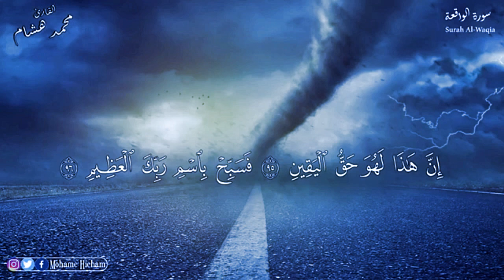أفضل سورة لجلب الرزق من قرأها لا يصيبه الفقر أبد سورة الواقعة كاملة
• Track Info:
سورة الواقعة كاملة
سورة الواقعة هي سورة مكية، من المفصل، آياتها 96، وترتيبها في المصحف 56، في الجزء السابع والعشرين، بدأت بأسلوب شرط: إِذَا وَقَعَتِ الْوَاقِعَةُ، نزلت بعد سورة طه. لم يذكر في السورة لفظ الجلالة، والواقعة اسم من أسماء يوم القيامة في الإسلام.
عدد الآيات: 96
عدد الحروف: 1692
عدد الكلمات: 379
النزول: مكية
الترتيب في القرآن: 56

إِذَا وَقَعَتِ الْوَاقِعَةُ (1) لَيْسَ لِوَقْعَتِهَا كَاذِبَةٌ (2) خَافِضَةٌ رَافِعَةٌ (3) إِذَا رُجَّتِ الْأَرْضُ رَجًّا (4) وَبُسَّتِ الْجِبَالُ بَسًّا (5) فَكَانَتْ هَبَاءً مُنْبَثًّا (6) وَكُنْتُمْ أَزْوَاجًا ثَلَاثَةً (7) فَأَصْحَابُ الْمَيْمَنَةِ مَا أَصْحَابُ الْمَيْمَنَةِ (8) وَأَصْحَابُ الْمَشْأَمَةِ مَا أَصْحَابُ الْمَشْأَمَةِ (9) وَالسَّابِقُونَ السَّابِقُونَ (10) أُولَئِكَ الْمُقَرَّبُونَ (11) فِي جَنَّاتِ النَّعِيمِ (12) ثُلَّةٌ مِنَ الْأَوَّلِينَ (13) وَقَلِيلٌ مِنَ الْآخِرِينَ (14) عَلَى سُرُرٍ مَوْضُونَةٍ (15) مُتَّكِئِينَ عَلَيْهَا مُتَقَابِلِينَ (16) يَطُوفُ عَلَيْهِمْ وِلْدَانٌ مُخَلَّدُونَ (17) بِأَكْوَابٍ وَأَبَارِيقَ وَكَأْسٍ مِنْ مَعِينٍ (18) لَا يُصَدَّعُونَ عَنْهَا وَلَا يُنْزِفُونَ (19) وَفَاكِهَةٍ مِمَّا يَتَخَيَّرُونَ (20) وَلَحْمِ طَيْرٍ مِمَّا يَشْتَهُونَ (21) وَحُورٌ عِينٌ (22) كَأَمْثَالِ اللُّؤْلُؤِ الْمَكْنُونِ (23) جَزَاءً بِمَا كَانُوا يَعْمَلُونَ (24) لَا يَسْمَعُونَ فِيهَا لَغْوًا وَلَا تَأْثِيمًا (25) إِلَّا قِيلًا سَلَامًا سَلَامًا (26) وَأَصْحَابُ الْيَمِينِ مَا أَصْحَابُ الْيَمِينِ (27) فِي سِدْرٍ مَخْضُودٍ (28) وَطَلْحٍ مَنْضُودٍ (29) وَظِلٍّ مَمْدُودٍ (30) وَمَاءٍ مَسْكُوبٍ (31) وَفَاكِهَةٍ كَثِيرَةٍ (32) لَا مَقْطُوعَةٍ وَلَا مَمْنُوعَةٍ (33) وَفُرُشٍ مَرْفُوعَةٍ (34) إِنَّا أَنْشَأْنَاهُنَّ إِنْشَاءً (35) فَجَعَلْنَاهُنَّ أَبْكَارًا (36) عُرُبًا أَتْرَابًا (37) لِأَصْحَابِ الْيَمِينِ (38) ثُلَّةٌ مِنَ الْأَوَّلِينَ (39) وَثُلَّةٌ مِنَ الْآخِرِينَ (40) وَأَصْحَابُ الشِّمَالِ مَا أَصْحَابُ الشِّمَالِ (41) فِي سَمُومٍ وَحَمِيمٍ (42) وَظِلٍّ مِنْ يَحْمُومٍ (43) لَا بَارِدٍ وَلَا كَرِيمٍ (44) إِنَّهُمْ كَانُوا قَبْلَ ذَلِكَ مُتْرَفِينَ (45) وَكَانُوا يُصِرُّونَ عَلَى الْحِنْثِ الْعَظِيمِ (46) وَكَانُوا يَقُولُونَ أَئِذَا مِتْنَا وَكُنَّا تُرَابًا وَعِظَامًا أَإِنَّا لَمَبْعُوثُونَ (47) أَوَآبَاؤُنَا الْأَوَّلُونَ (48) قُلْ إِنَّ الْأَوَّلِينَ وَالْآخِرِينَ (49) لَمَجْمُوعُونَ إِلَى مِيقَاتِ يَوْمٍ مَعْلُومٍ (50) ثُمَّ إِنَّكُمْ أَيُّهَا الضَّالُّونَ الْمُكَذِّبُونَ (51) لَآكِلُونَ مِنْ شَجَرٍ مِنْ زَقُّومٍ (52) فَمَالِئُونَ مِنْهَا الْبُطُونَ (53) فَشَارِبُونَ عَلَيْهِ مِنَ الْحَمِيمِ (54) فَشَارِبُونَ شُرْبَ الْهِيمِ (55) هَذَا نُزُلُهُمْ يَوْمَ الدِّينِ (56) نَحْنُ خَلَقْنَاكُمْ فَلَوْلَا تُصَدِّقُونَ (57) أَفَرَأَيْتُمْ مَا تُمْنُونَ (58) أَأَنْتُمْ تَخْلُقُونَهُ أَمْ نَحْنُ الْخَالِقُونَ (59) نَحْنُ قَدَّرْنَا بَيْنَكُمُ الْمَوْتَ وَمَا نَحْنُ بِمَسْبُوقِينَ (60) عَلَى أَنْ نُبَدِّلَ أَمْثَالَكُمْ وَنُنْشِئَكُمْ فِي مَا لَا تَعْلَمُونَ (61) وَلَقَدْ عَلِمْتُمُ النَّشْأَةَ الْأُولَى فَلَوْلَا تَذَكَّرُونَ (62) أَفَرَأَيْتُمْ مَا تَحْرُثُونَ (63) أَأَنْتُمْ تَزْرَعُونَهُ أَمْ نَحْنُ الزَّارِعُونَ (64) لَوْ نَشَاءُ لَجَعَلْنَاهُ حُطَامًا فَظَلْتُمْ تَفَكَّهُونَ (65) إِنَّا لَمُغْرَمُونَ (66) بَلْ نَحْنُ مَحْرُومُونَ (67) أَفَرَأَيْتُمُ الْمَاءَ الَّذِي تَشْرَبُونَ (68) أَأَنْتُمْ أَنْزَلْتُمُوهُ مِنَ الْمُزْنِ أَمْ نَحْنُ الْمُنْزِلُونَ (69) لَوْ نَشَاءُ جَعَلْنَاهُ أُجَاجًا فَلَوْلَا تَشْكُرُونَ (70) أَفَرَأَيْتُمُ النَّارَ الَّتِي تُورُونَ (71) أَأَنْتُمْ أَنْشَأْتُمْ شَجَرَتَهَا أَمْ نَحْنُ الْمُنْشِئُونَ (72) نَحْنُ جَعَلْنَاهَا تَذْكِرَةً وَمَتَاعًا لِلْمُقْوِينَ (73) فَسَبِّحْ بِاسْمِ رَبِّكَ الْعَظِيمِ (74) فَلَا أُقْسِمُ بِمَوَاقِعِ النُّجُومِ (75) وَإِنَّهُ لَقَسَمٌ لَوْ تَعْلَمُونَ عَظِيمٌ (76) إِنَّهُ لَقُرْآنٌ كَرِيمٌ (77) فِي كِتَابٍ مَكْنُونٍ (78) لَا يَمَسُّهُ إِلَّا الْمُطَهَّرُونَ (79) تَنْزِيلٌ مِنْ رَبِّ الْعَالَمِينَ (80) أَفَبِهَذَا الْحَدِيثِ أَنْتُمْ مُدْهِنُونَ (81) وَتَجْعَلُونَ رِزْقَكُمْ أَنَّكُمْ تُكَذِّبُونَ (82) فَلَوْلَا إِذَا بَلَغَتِ الْحُلْقُومَ (83) وَأَنْتُمْ حِينَئِذٍ تَنْظُرُونَ (84) وَنَحْنُ أَقْرَبُ إِلَيْهِ مِنْكُمْ وَلَكِنْ لَا تُبْصِرُونَ (85) فَلَوْلَا إِنْ كُنْتُمْ غَيْرَ مَدِينِينَ (86) تَرْجِعُونَهَا إِنْ كُنْتُمْ صَادِقِينَ (87) فَأَمَّا إِنْ كَانَ مِنَ الْمُقَرَّبِينَ (88) فَرَوْحٌ وَرَيْحَانٌ وَجَنَّتُ نَعِيمٍ (89) وَأَمَّا إِنْ كَانَ مِنْ أَصْحَابِ الْيَمِينِ (90) فَسَلَامٌ لَكَ مِنْ أَصْحَابِ الْيَمِينِ (91) وَأَمَّا إِنْ كَانَ مِنَ الْمُكَذِّبِينَ الضَّالِّينَ (92) فَنُزُلٌ مِنْ حَمِيمٍ (93) وَتَصْلِيَةُ جَحِيمٍ (94) إِنَّ هَذَا لَهُوَ حَقُّ الْيَقِينِ (95) فَسَبِّحْ بِاسْمِ رَبِّكَ الْعَظِيمِ (96)